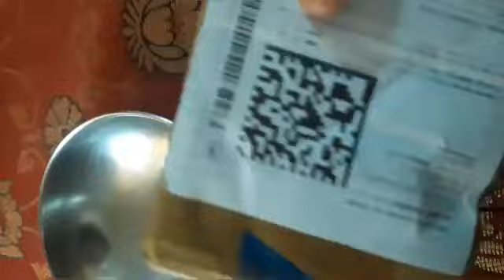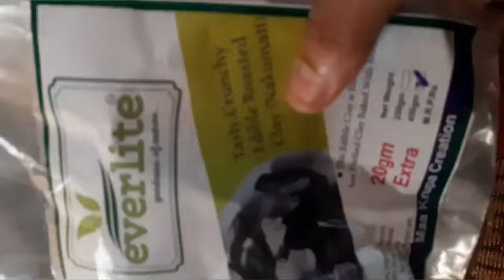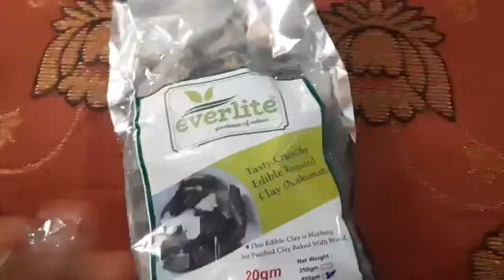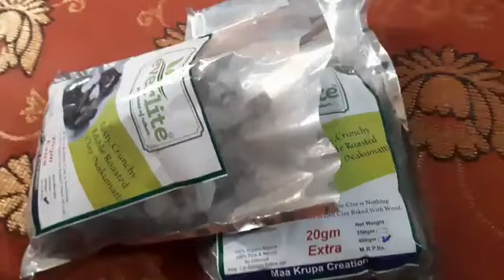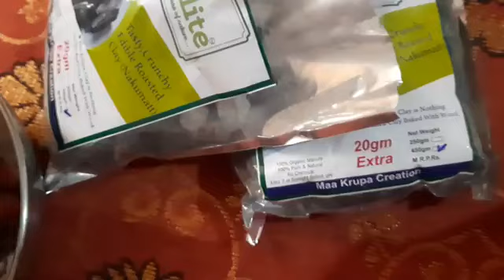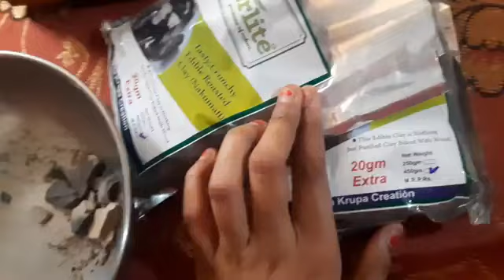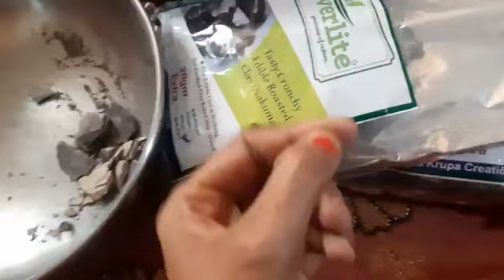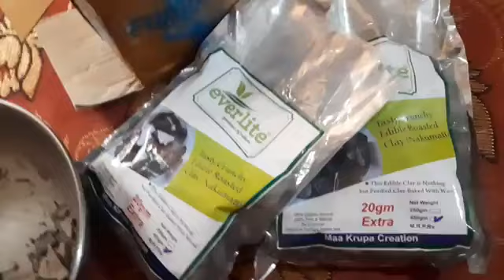pencileating butter Grey